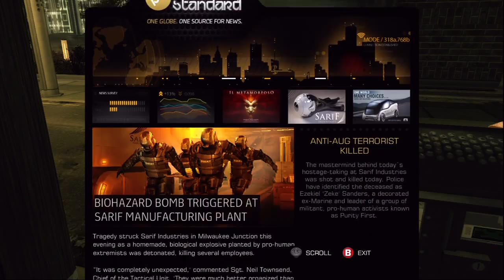Deus Ex Human Revolution 2012_1_31_15_32_27.TSSplit.4-8.TS